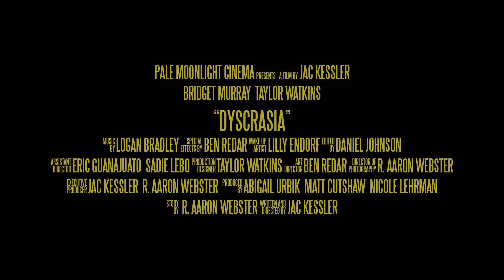Dyscrasia Trailer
Trailer 1__Dyscrasia is a psychological thriller/horror that explores the mind of a young woman as she undergoes a traumatic event.